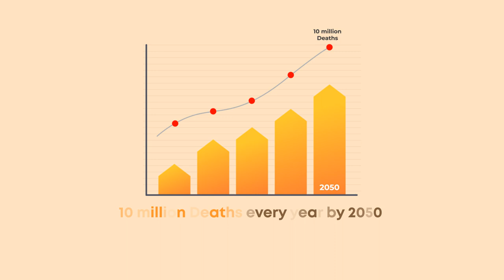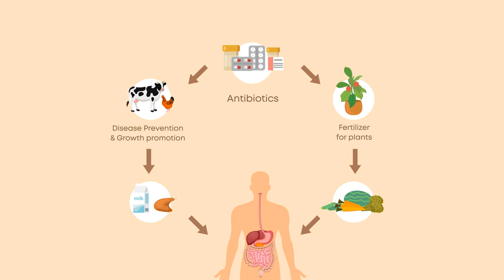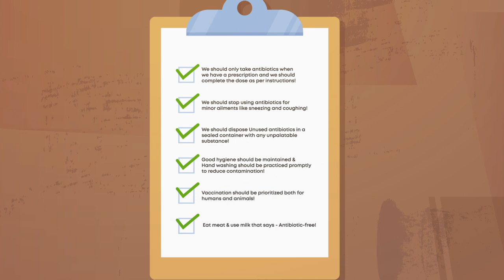Krishna & The Superbugs - A Video on Antibiotic Resistance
Superbugs are strains of bacteria that are resistant to most antibiotics. Overuse of antibiotics results in superbugs. Use antibiotics based on prescription and stop their overuse.